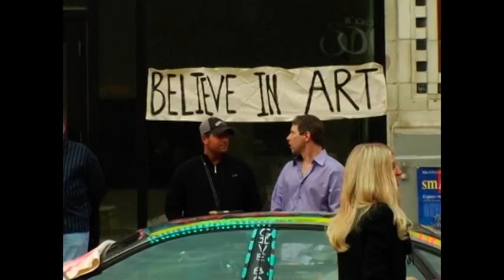OA Art Car Wicker Park Chicago